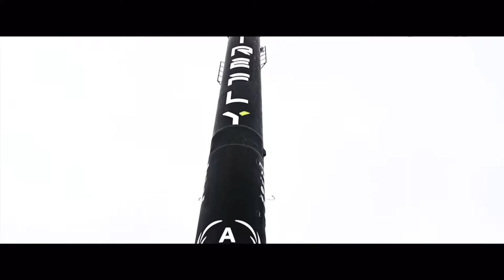Firefly Alpha & DREAM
*I am not making any money off this video*

Video Credits:

KGET News
Firefly Aerospace
NASASpaceflight

This is an epic Firefly Aerospace version of the Falcon Heavy & Starman video!